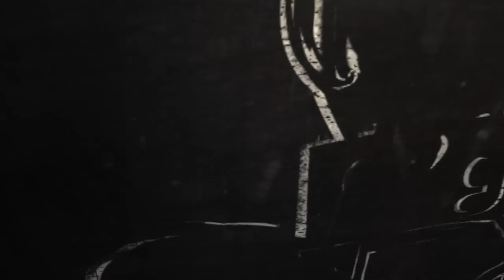LPL Summer Playoffs 2014 - LB - OMG vs SH - Game 5